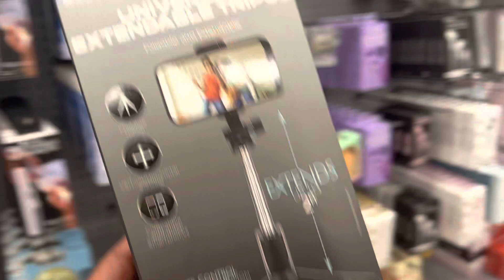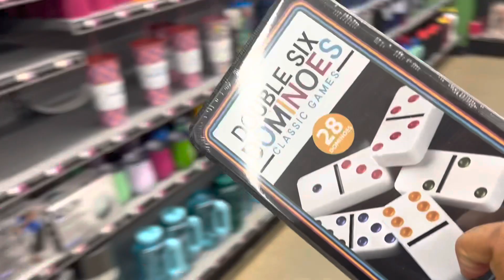We tried vlogging for the first time😂😂